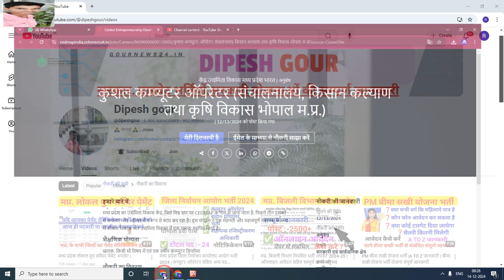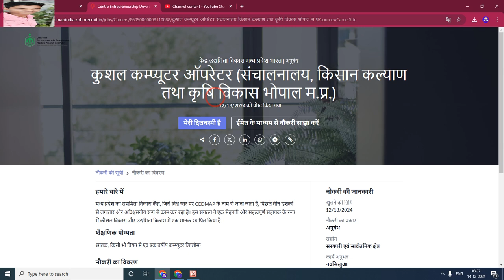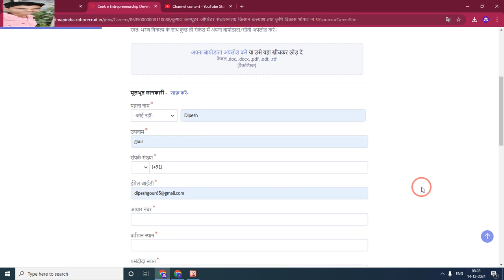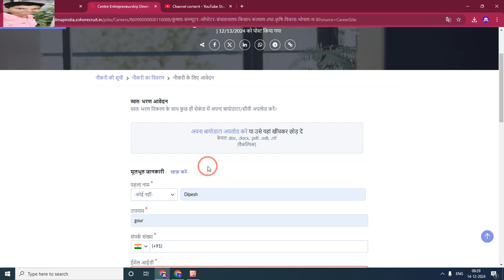मप्र. कृषि विभाग डायरेक्ट भर्ती 2024 25 कंप्यूटर ऑपरेटर नो फीस नो एग्जाम | ऑनलाइन आवेदन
मप्र. कृषि विभाग डायरेक्ट भर्ती 2024 25 कंप्यूटर ऑपरेटर नो फीस नो एग्जाम | ऑनलाइन आवेदन मप्र.

My others social media link follow

Official
Official
Notification :-
Job apply
Link :_=

anganwadi सैलरी

job
madhya pradesh state electronics deve...
mp bharti
mp bharti 2024
mp job
patwari assistant
security jawan recruitment 2024
tomato soup

      😍DIPESH GOUR😍